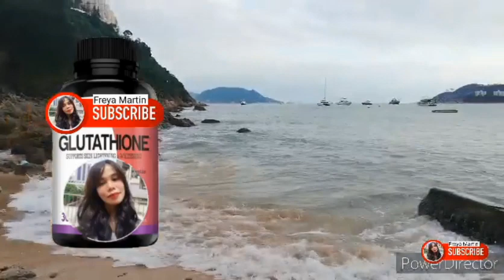TRY NOT TO LAUGH / Whitening Gluta Swimming Pool//Tara Pasyal ko Kayo//Freya Martin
Tai Tam’s Turtle Cove is a dinky golden wonder bordered by lush greenery. Pale skinned peeps beware, there’s not much shade but it’s a peaceful spot frequented mainly by locals. Bring your own drinks and snacks since there’re no stalls.

How to get to Turtle Cove:
MTR to Sai Wan Ho, exit A, then bus 14. Get off just after the Tai Tam Reservoir stop and take the steps down to the beach.